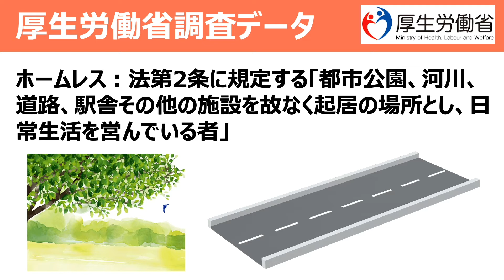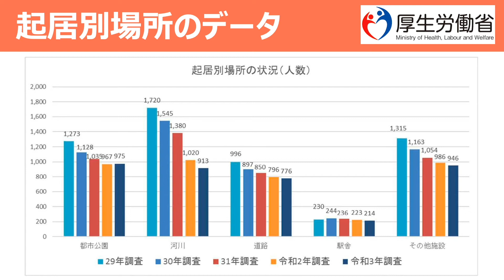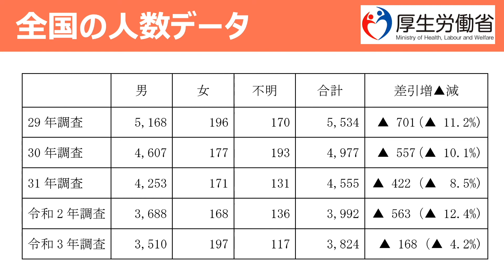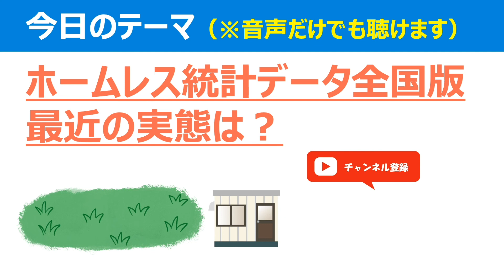【Daigo炎上中のホームレス統計】データから見る意外な事実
Daigo氏のホームレス発言、実際のデータと昨今の状況は？
最新データは？年々減少？女性の数はどうなっているの？厚生労働省データからお送りします。

●参考・引用
厚生労働省　ホームレスの実態に関する全国調査（概数調査）結果について

○「ダニエルの就活チャンネル」に関して
元楽天の若手IT社長ダニエルが、就活のノウハウやテクニック、企業分析などをお届けするチャンネルです。

■ダニエルの東洋経済オンライン・執筆コラム

2015年楽天に新卒入社、楽天市場全体のビジュアルを統括するWebプロデューサー・ディレクターとして、数々のヒット企画に参画する。
2016年「楽天市場 MVP 賞」を受賞。
2017年からは、国内最大級の流通額を誇る「楽天スーパーSALE」の総合プロデューサーに当時最年少で就任。
2018年、株式会社ダニエルズアークを設立し、代表に就任。